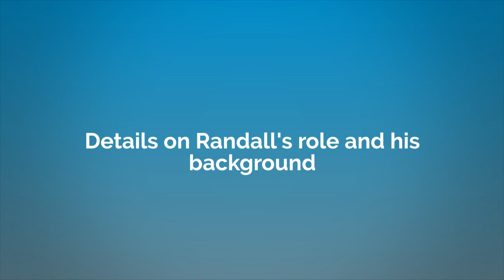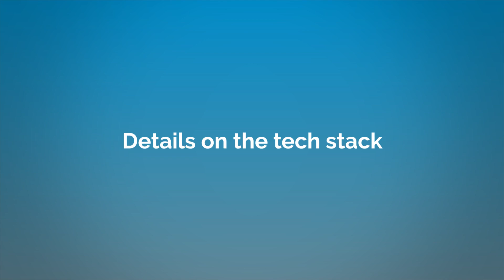An Inside Look at Jellyfish's Engineering Team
Randall Koutnik, Staff Software Engineer at Jellyfish, joins us to discuss what the company is all about, a deep dive into their engineering team, and what to expect during the interview process.

Are you interested in working at Jellyfish?

0:00 About Jellyfish and what they do
1:01 Randall's professional background
1:35 Details on Jellyfish's engineering team
2:42 Cool projects engineers get to work on
3:48 Details on the tech stack
4:29 What to expect during the interview process
5:50 Why now is the ideal time to join

VentureFizz helps you discover the best jobs and companies in the tech industry: